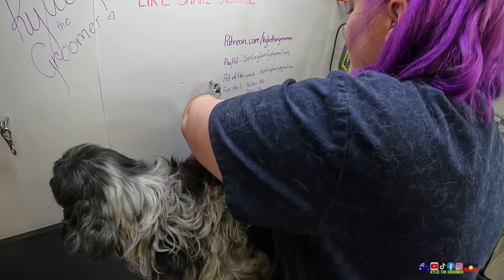Buster, Neglected and Sad. I freed this dog from thousands of burrs.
This is Buster he is a Very Badly Matted and neglected Cockerspaniel. The worst we have seen in the salon so far. This makes Kylie very upset and emotional as you will see. The state of this little guy is shocking. Clearly he doesn't get pats or chest rubs because you just cannot pat him through all the Matts and Burrs. More often then not when dogs get like this, they have Owners that keep them alone in the backyard and Ignore them. Perhaps they cannot afford the grooming requirements, there are many reasons, we just Don't know, it's not our position to say all we can do is help.

Buster has been Alone, but not anymore he has the fur family. In 6 weeks we will be calling the owners and insisting that they bring him in whether they can afford it or not.. That will be our chance to shower him with gifts and toys and for us to see him again and give him a good scratch. It cannot be done without your support, see below how you can support Kylie as she works her magic. We have plans for a big adventure to find and help as many fur babies as we can.

Link to our STORE if you want to buy some "Kylie the Groomer Merch". Get it while it lasts Merch designs will change over time make sure you collected them all.

We are have a few "pay it Forward" projects on the go that cannot be done without your generosity. You will be publicly thanked on our weekly live stream. Here is a link to our Amazon wish list If you would like to support us in any way, we absolutely appreciate it more than words could ever express! Please don't feel obligated to make any purchases and definitely don't put yourself in any financial strife for us! or you could do a "super thanks" the little heart under the video.

If you just want to send something in the mail or a hand written letter to say "Hi" Our mailing address is: P.O.Box 58 Berri, South Australia, 5343

We also have lots of fun stuff in our community Tab.

Make sure you write your name so we know who sent us Mail and we will open your mail on our Live stream.